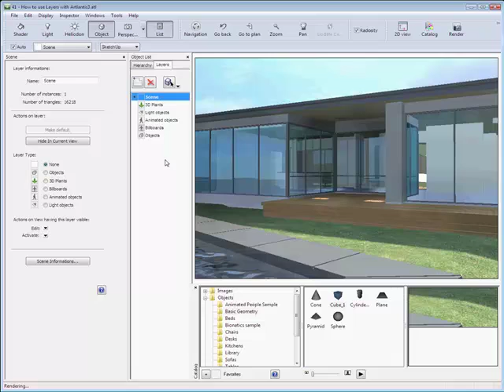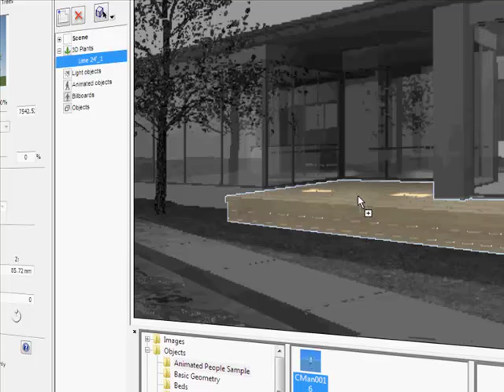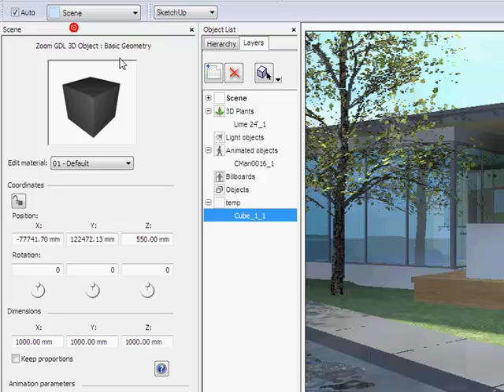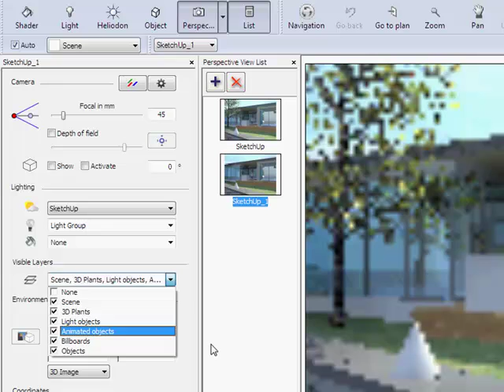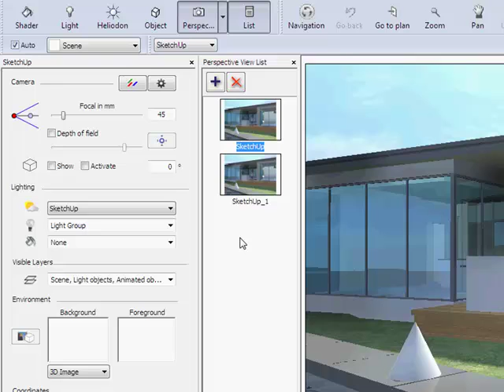Artlantis Tutorial - 41 - How to use Layers with Artlantis3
New!! How to use Layers with Artlantis 3